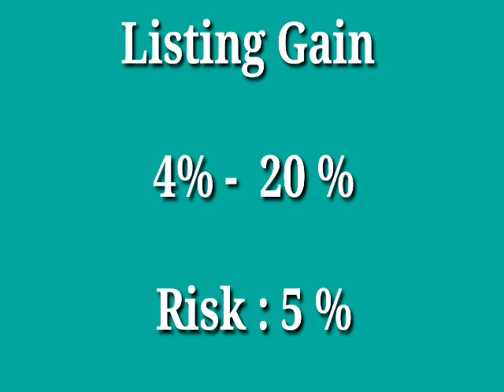Manoj Vaibhav Gems 'N' Jewellers Ltd IPO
Aaj ke iss video main Manoj Vaibhav Gems 'N' Jewellers Ltd IPO | Apply or Avoid Subscribe or Avoid Review Listing Gain ke bare mai Jankari lenge.bseindia nse stockmarket ipo bse nseindia 🔥Important Video Links -🔥 🔥ऐसे Apply करने पर जरूर मिलेगा IPO Dairy KIMS IPO my PREDICTION PESTICIDES IPO PREDICTION Metallics my IPO PREDICTION VS Elon musk pharma VS Zomato VS Rolex Rings VS NPST Review VS Adani Fund Kisko Invest karna chahiye kisko nahi market mai kyu hamesha new investor ko loss hota hai hath dhoke Ambani ke piche pada hai Lakh Crore se 13.5 Lakh Crore Tak Reliance Kaise kyu apne shares bechati hai Trading kya hota hai Kaise karte hai Cap, Mid Cap , Small Cap Penny Stocks Kise Kahte Hai International vs Krsnaa Diagnostics vs Windlas Biotech vs Exxaro Tiles Trade Nuvoco Vistas Chempast Sanmar Aptus IPO payment Bank IPO Industries IPO Bazaar IPO Enterprises IPO apko mere videos pasand hai to mere channel koLike,share,comments & subscribe jarur karna.For Business Enqueries